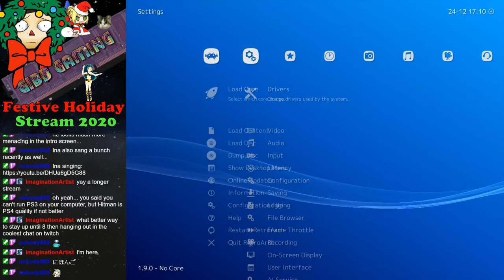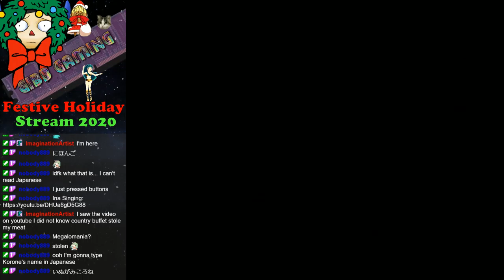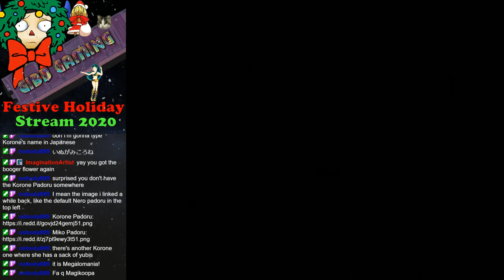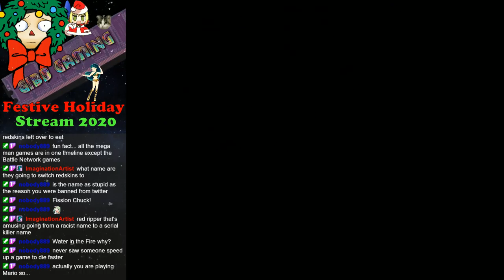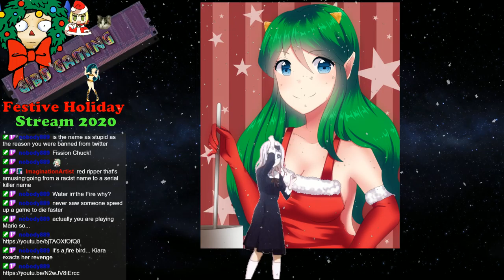Festive Holiday Stream 2020 - Mario's Christmas Quest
Mario goes on a much less slippery Christmas adventure this year, in the rom hack classic known as Mario's Christmas Quest!